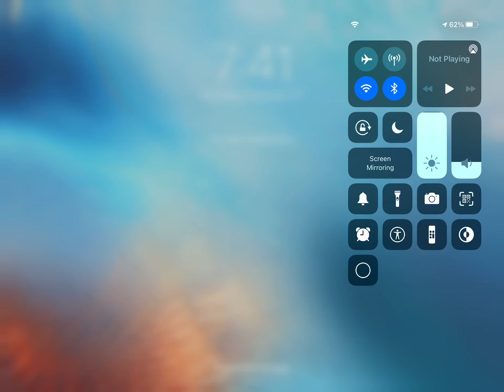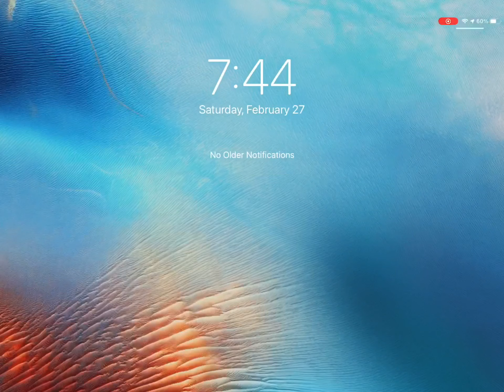Pee pee sh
You can get it in the ww2 room in gun testing